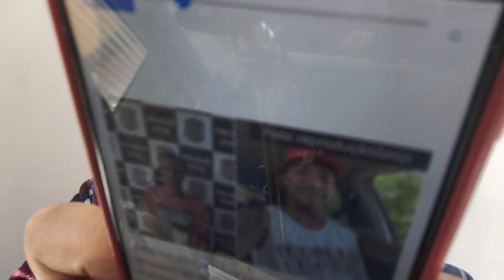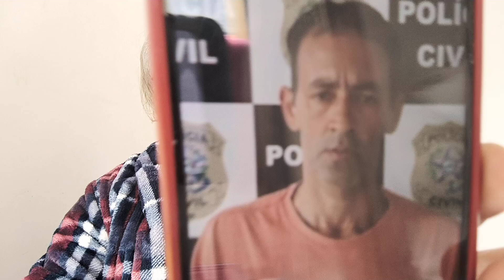6 de junho de 2024